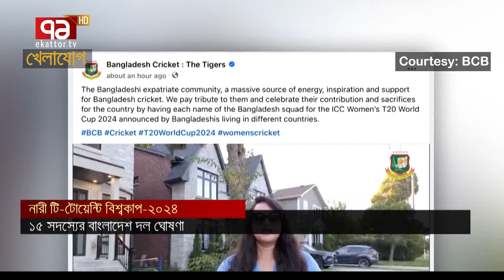খেলাযোগ, ১৮ সেপ্টেম্বর ২০২৪ | Sports News | Khelajog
খেলাযোগ, ১৮ সেপ্টেম্বর ২০২৪

Bangabandhu Satellite Parameter:
Satellite: BS1
Orbital Position: 119.1 ͦ  East
Polarization: Horizontal
Frequency: 4600MHz
Modulation: 8PSK
FEC: 2/3
Symbol Rate: 30,000
DVB-S2